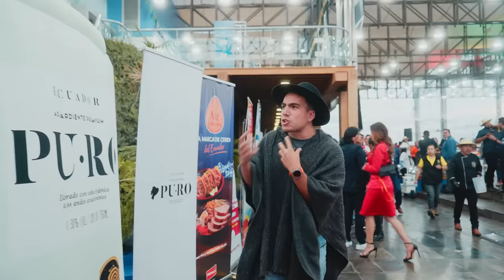Esta es la FERIA mas GRANDE del ECUADOR | El Champ